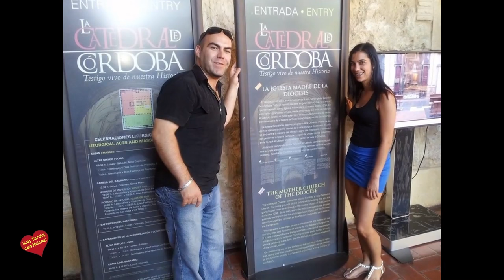MEMUERO POR ELLA DE FERNANDO OCON